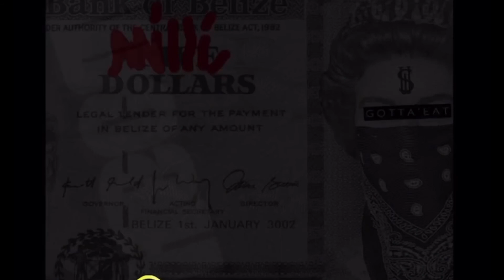BG Junior A few days In 3 Part 2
Lil Stiff Aka Macizo Fresh In Belize
Follow on Instagram @Bighomiemacizo

➕Ayyee twin Stream “BG Junior Day 1 Hiv Positive” on AppleMusic & Spotify 🖤
& other DSP🌺🌷🌸

Ayyee gang Don’t send too much last person over did it 🕸️🦇🕷️ 🛜